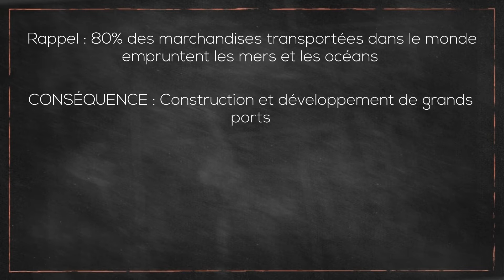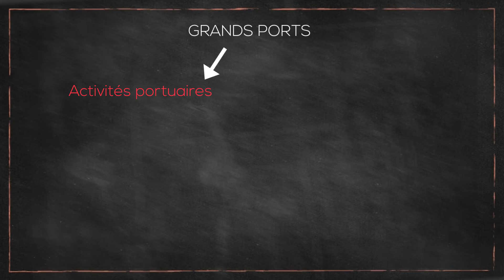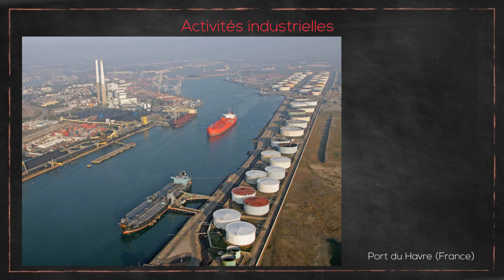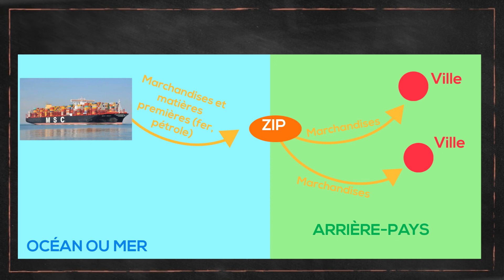Zones Industrialo-Portuaires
Copy (11) Click to edit